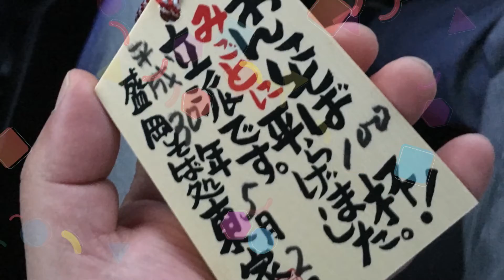猫留守番する！山形芋煮・秋田きりたんぽ・岩手わんこ蕎麦を食らう！【AMAZING TOHOKU】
猫たちに留守番してもらいドライブ旅行へ。
山形芋煮、秋田きりたんぽ、岩手わんこ蕎麦を食らう！
もちろん猫たちにはお土産もあります。
出先での猫たちを監視するアプリも便利です^^

名前【ココ】
アメリカンショートヘアー　♀
カメオタビ―
2015年8月5日生まれ

名前【鈴之助】通称スズ
ブルータビ―
2016年12月19日生まれ
母親  CFA GC

【Name】 Coco
【Cat type】 American short hair
【gender】 ♀
【Color】 cameo tabby

【Name】 Suzu
【gender】 ♂
【Color】 Blue tabby
【Birth date】 December 19, 2016
【mother】 CFA Grand champion

◆Amazing Cats Coco&Suzu　アメイジングキャッツ ココ＆スズ